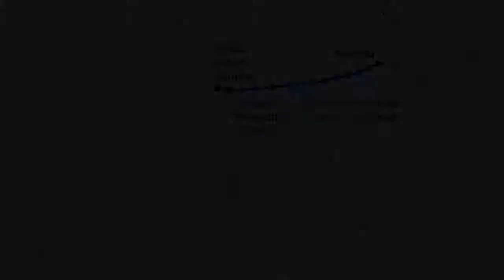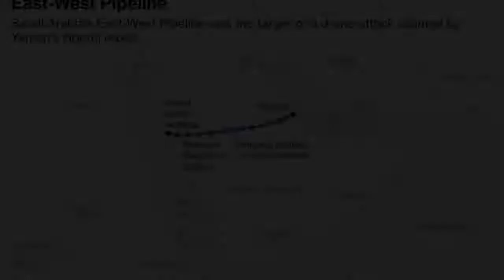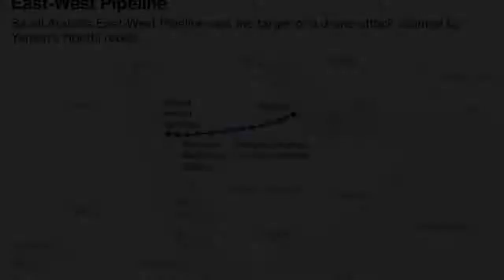Trade Wars and Drone Strikes Are Realigning OPEC